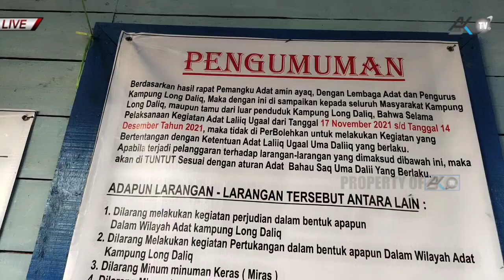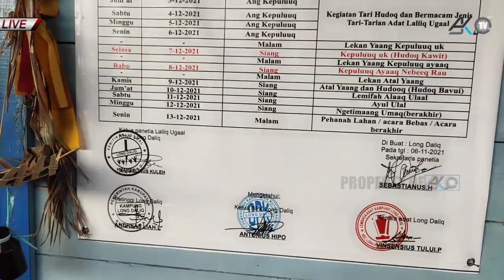Full Version: Video Laliq Ugal 2021, Kampung Long Daliq Punya Hudoq Bavui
Selain terdapat sisi mistis berkaitan dengan roh para leluhur, tarian hudoq juga berfungsi sebagai hiburan masyarakat yang sedang membuka lahan.

Hal ini sudah mengenal tradisi topeng sejak zaman prasejarah.

Dahulu, topeng sengaja digunakan dalam berbagai tradisi menyangkut penghormatan kepada leluhur dengan cara mementaskan tari-tarian atau sekadar menceritakan kembali petuah para leluhur.

Bahkan, topeng dianggap berkaitan erat dengan roh-roh para leluhur yang diyakini sebagai perwujudan dari para dewa.

Pada masyarakat Kalimantan Timur khususnya Suku Dayak Bahau. Topeng lebih dikenal dengan nama hudoq.

Hudoq dalam Suku Dayak digambarkan dalam wujud muka babi, monyet, atau binatang-binatang lain yang dianggap sebagai hama.

Sebaliknya, burung enggang dilambangkan sebagai binatang yang akan melindungi dan memelihara hasil panen masyarakat dayak.

Sementara, hudoq yang berwujud manusia merupakan simbol nenek moyang.

instrumen musik pendukung
(Tubun Situn/Feri Sape)